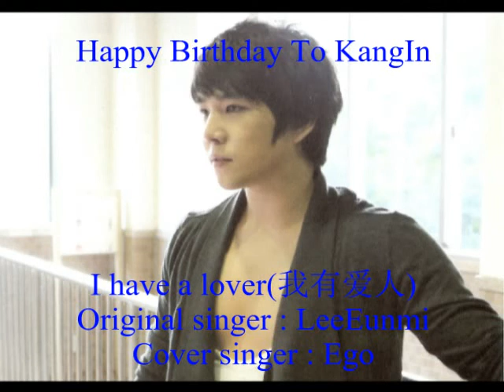I have a lover(我有爱人)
Original singer : LeeEunmi
Cover singer : Ego